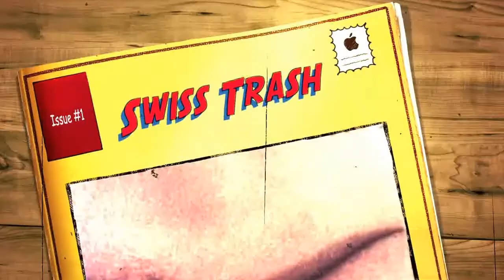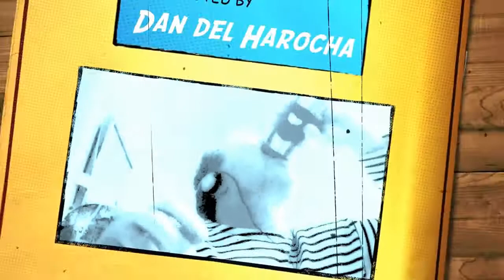Dunia Miralles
Dunia Miralles reads Swiss Trash
Attention : ce livre n’est destiné ni aux mineurs ni aux âmes sensibles. Lorsque Swiss trash est paru chez Baleine, des éditions parisiennes, il est rapidement devenu best-seller
Swiss Trash Cover : Parmi ces rencontres, une « coupante » avec Dunia Miralles, auteur des romans Swiss trash et Fille facile
— Here is a brief excerpt ( in french) of "Swiss Trash" Swiss Trash Writer  Dunia Miralles reads Swiss Trash : A